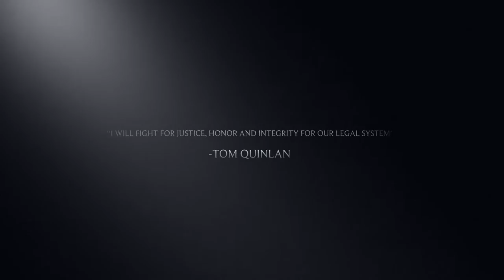Tom Quinlan For Judge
Tom Quinlan is an experienced leader in the legal community and an US Army Reserve Judge Advocate with the rank of Lieutenant Colonel. As a Judge Advocate, Tom Quinlan has had significant impact on soldiers’ and service members families’ lives by prosecuting cases of sexual assault, domestic violence, and also ensuring that troops returning home have adequate access to medical and mental health treatment, including those suffering from PTSD.

With 25 years of courtroom and trial practice in all areas of law that a Superior Court Judge handles, Tom Quinlan is prepared to serve with excellence. His legal career is unique because he has both private and government experience making a difference in people’s lives. He has been rated “exceptionally well qualified” by the Tacoma-Pierce County Bar Association and the Pierce County Minority Bar– their highest ranking.